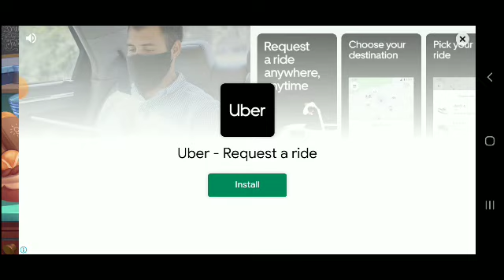upgrading my cooking fever#games